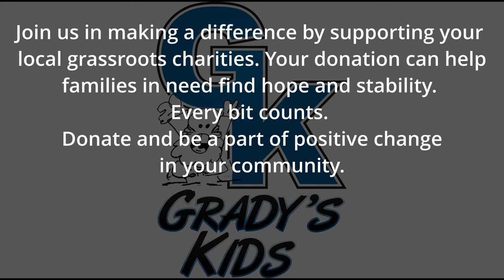Revving for a Cause: Grady's Kids Motorcycle Ride Highlights 2024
Grady's Kids Charity Motorcycle Ride

Join us for an exhilarating journey through the scenic hills and rural roads of Kansas with the Grady's Kids Charity Motorcycle Ride! This event promises not only a thrilling ride but also a visual feast captured through stunning aerial drone footage, immersive GoPro perspectives, and captivating photographs.  Help your community members who are in need.
Harley Davidson Motorcycles
Victory Motorcycles
Indian Motorcycles
Can-Am Spiders
Home Built
Custom Motorcycles

Event Highlights:

**Aerial Drone Footage**: Experience the ride from a bird's-eye view as drones soar above, capturing the breathtaking landscapes of Kansas. Watch as the motorcycles weave through the rolling hills and picturesque rural roads, providing a unique and expansive perspective of the event.

**GoPro Footage**: Feel the adrenaline rush with GoPro cameras mounted in strategic locations on the bikes. These cameras offer an up-close and personal view of the ride, showcasing the riders' skills and the dynamic nature of the journey. From the roar of the engines to the wind in your face, the GoPro footage brings you right into the heart of the action.

**Burnouts**: Witness the excitement as riders perform burnouts, smoking their tires and leaving trails of rubber on the road. These thrilling moments will be captured from multiple angles, including drone and GoPro footage, ensuring you don't miss a second of the action.

**Scenic Routes**: The ride will take participants through some of the most beautiful and serene landscapes in Kansas. Enjoy the natural beauty of the countryside, with its rolling hills, lush greenery, and open roads. The combination of stunning visuals and the thrill of the ride makes for an unforgettable experience.

Join us for a day of adventure, excitement, and charity. The Grady's Kids Charity Motorcycle Ride is not just an event; it's a celebration of community, passion, and the spirit of giving. Don't miss out on this incredible opportunity to ride for a cause and create memories that will last a lifetime.

Welcome to the official video coverage of the 2024 Grady's Kids Charity Motorcycle Ride! This annual event brings together motorcycle enthusiasts from all walks of life to support a great cause – helping children in need. Join us as we ride through scenic routes, showcasing a diverse array of motorcycles and the vibrant community that supports Grady's Kids.

Highlights of the Video:

Harley Davidson Motorcycles:

Experience the roar and power of the iconic Harley Davidson motorcycles as they lead the pack. From sleek Street Glides to the rugged Road Kings, watch these bikes in action, embodying the spirit of freedom and adventure.

Victory Motorcycles:

Victory Motorcycles make a strong statement with their bold design and powerful performance. Witness the precision and craftsmanship of these machines as they cruise through the ride, leaving a lasting impression on all spectators.

Indian Motorcycles:

The heritage and elegance of Indian Motorcycles are on full display. Enjoy the sight of beautifully crafted bikes like the Indian Chief and Scout, blending classic styling with modern technology for an unforgettable riding experience.

Can-Am Spiders:

Adding a unique twist to the ride, Can-Am Spiders showcase their three-wheel innovation. See these distinctive vehicles maneuver through the course with ease and stability, offering a different yet exhilarating ride.
Home Built Custom Motorcycles:

The creativity and ingenuity of custom motorcycle builders are truly inspiring. From choppers to bobbers, witness the one-of-a-kind home-built bikes that reflect the passion and dedication of their creators.

00:00 Introduction
00:14 Winding Road Through Forest Linn County Rd 1095
00:39 Linn County Rd 1077 Aerial Footage
00:54 Close up action around corner in Parker Kansas
01:07 Custom built trike with V-8 Chevy 350 Engine
01:10 Parker Kansas
01:33 Kansas Highway 7 Go-Pro rear facing camera with pass.
01:42 Aerial view of on-ramp to K-169 Interstate
02:07 Scipio Kansas Anderson County NE 2350RD.  Unique Go-Pro View on Road Bar
02:10 Burn out, Harley Davidson Smoking the Tire
02:40 About Grady's Kids
02:47 All the bikes, Unique view from IPHONE 14 Pro max on Gimbal.
03:02 Depart Scipio Kansas more views of the motorcycles
03:15 Lane Kansas, high altitude view from drone, group split by passing train.
04:08 More burnout!  Smoking the tire, with a reverse play view from the drone
04:40  Leaving Lane Kansas
04:46 Arriving Mound City Kansas
05:08 Statistics, Photographs, and Please donate to your local grass roots charities.